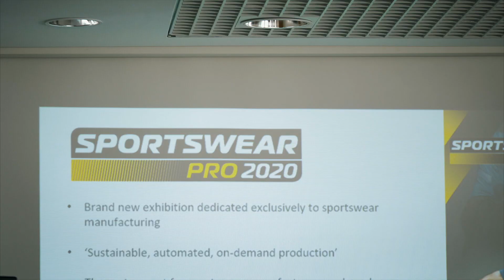Global Print Expo 2019 Day 3 Highlights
Watch the day 1 highlights of the Global Print Expo 2019, Europe's largest international exhibition for speciality print and large format print. We saw thousands of visitors and over 700 exhibitors visit the Messe Munich on the 14th May. The event offers visitors the opportunity to experience the latest products and innovations on display